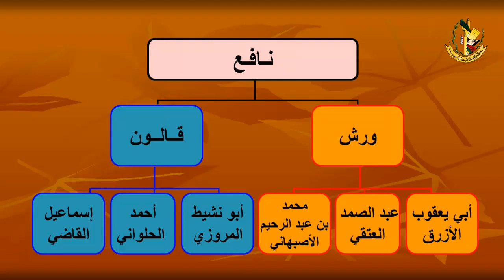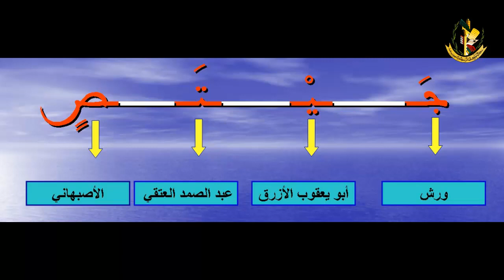دروس القراءات || شرح منظومة تفصيل عقد الدرر( الدرس 2 ) الشيخ محمد السحابي